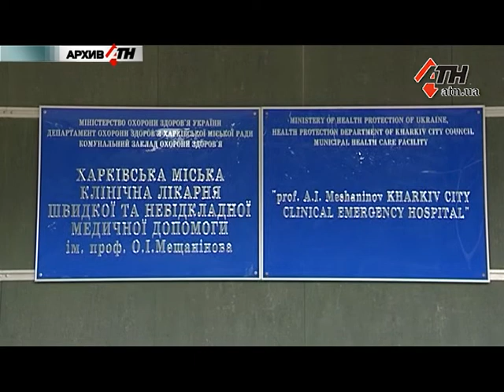Дело о смерти 3-летнего малыша: суд не вернул экс-главу соцслужбы на работу-19.07.18